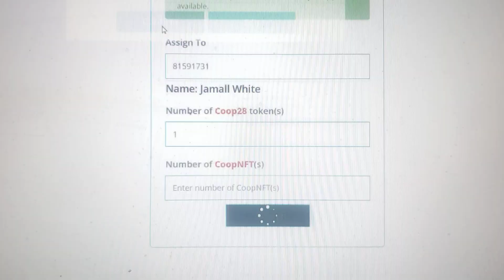Be Your Own Residual Cashflow Bank | Its As Advertised